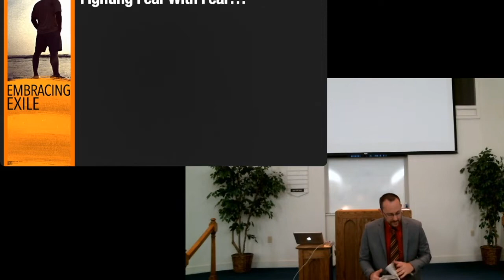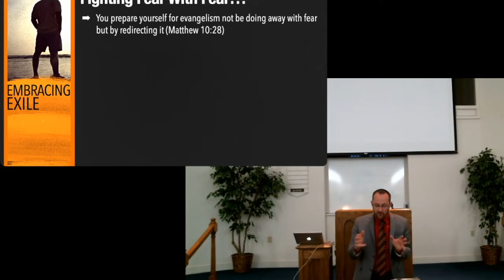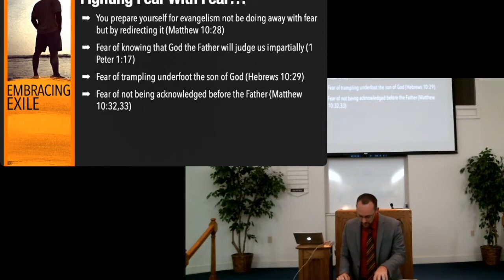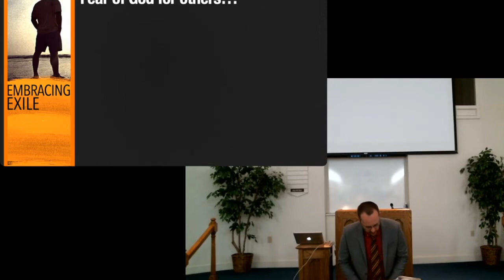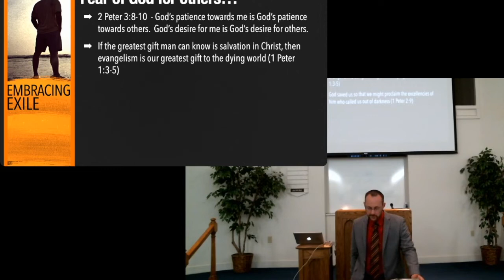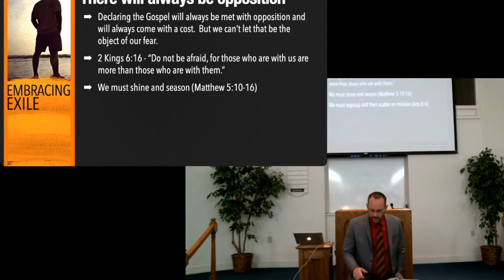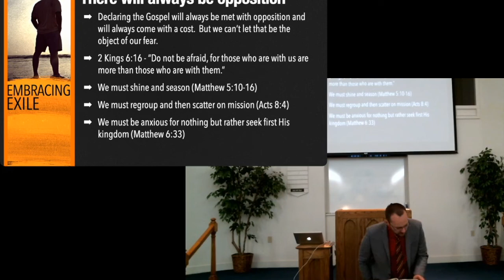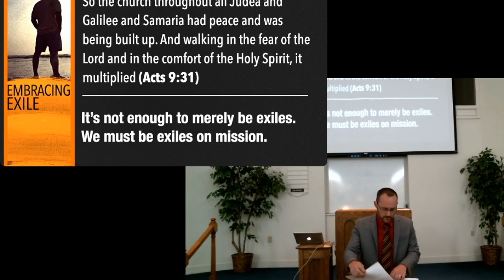Fighting Fear for Evangelism Pt 2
Peter addresses his letter to "elect exiles."  As exiles we must keep our eyes set on the heavenly goal, but we must also embrace our mission as "ministers of reconciliation."  Will we tell others about our hope of glory?